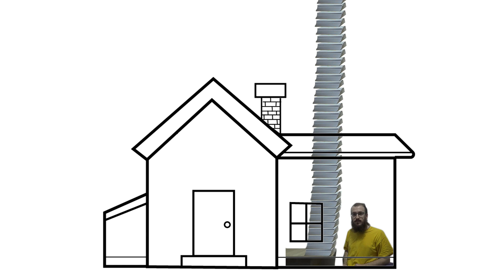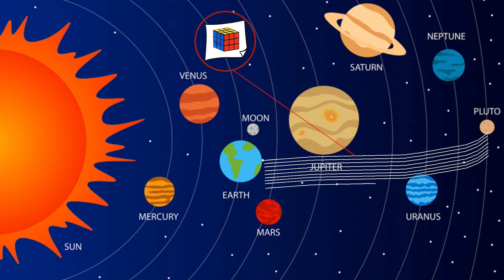43.252.003.274.489.856.000 de amestecări